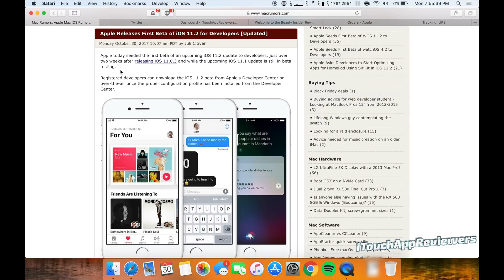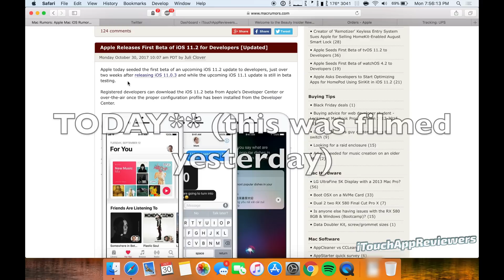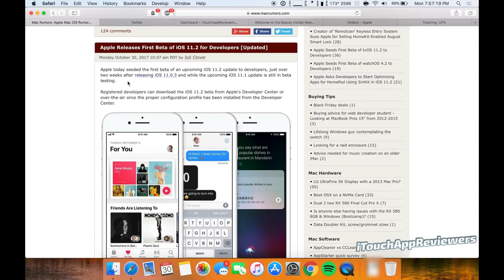iOS 11.2 BETA RELEASED // WHERE IS iOS 11.1? // iOS 11.1 RELEASE DATE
Apple released iOS 11.2 Developer Beta 1 to developers today (not Public Beta). But this begs the question... where is the iOS 11.1 public release? We believe that iOS 11.1 public release will be today (Tuesday) or Thursday, just before the iPhone X launch. iOS 11.2 Dev Beta 1 doesn't have much in it besides bug fixes. iOS 11.1 public release will have many fixes and features implemented.